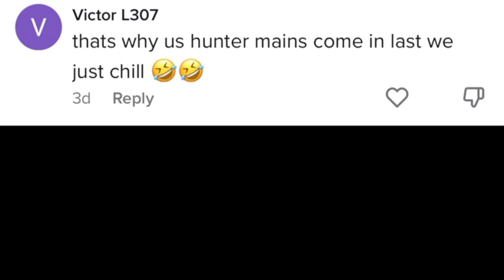GUARDIAN GAMES IS OFFICIALLY RIGGED!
I can't believe Bungie would Rig Guardian Games again so Titans don't win...